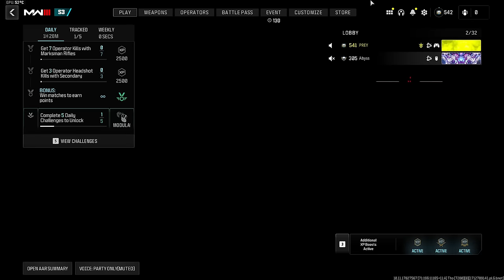I Turned my Shotgun into a Assault Rifle & Everyone is Raging